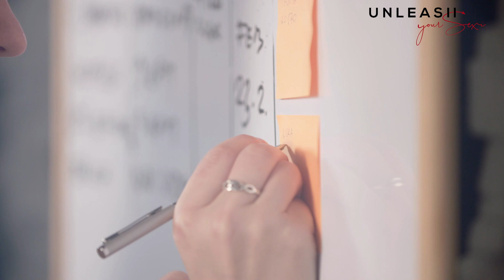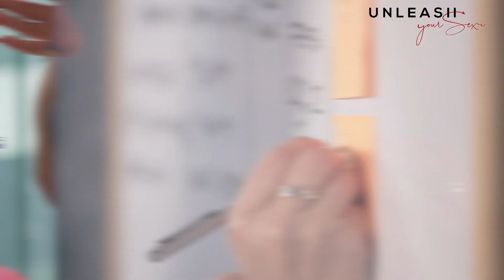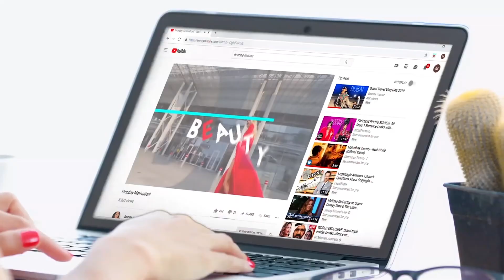Time Wasting!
Need more hours in a day? The days, feels, and months are flying by? Having trouble managing your time? Learn whats wasting your time, and ruthlessly cut them out of your life!